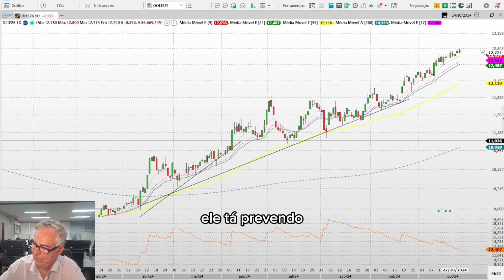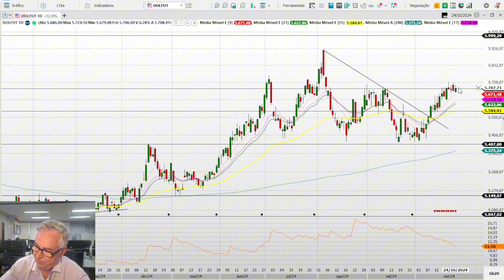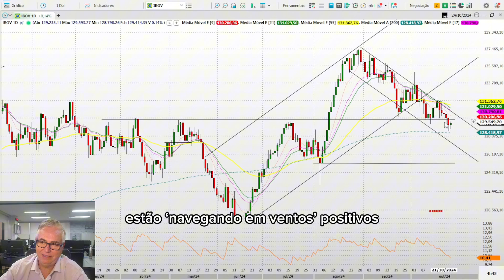A questão fiscal do governo brasileiro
A questão fiscal do governo brasileiro trata-se de uma equação complexa e que vem sendo discutida desde o início do ano. Houve promessas das autoridades econômicas de que algo seria feito para cortar gastos, mas o que acabou ocorrendo foram sempre tentativas de resolver o déficit pelo aumento da receita.

“Isso funciona em alguns casos, em outros não”, diz o nosso vice-presidente de Economia, André Momberger. Exemplo disso, segundo ele, aconteceu recentemente, quando o presidente Lula anunciou que gostaria de isentar de IRPF quem ganha até R$ 5 mil, que era uma promessa de campanha e teria grande impacto na peça orçamentária. A proposta, em contrapartida, era taxar pessoas que ganham acima de R$ 1 milhão ao ano, o que enfrenta uma certa dificuldade para ser colocado em prática. Essa proposta foi rechaçada, assim como outras não bem aceitas pela sociedade.

Confira esse e outros assuntos no novo vídeo do nosso Papo de Economia ▶️